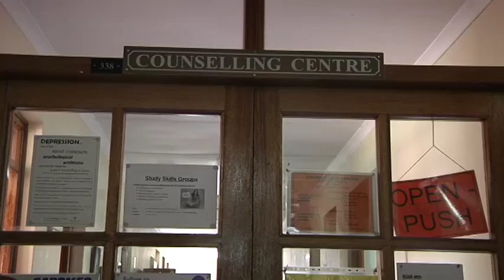Disability at Rhodes University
Disability Week aims to create awareness disability at Rhodes University, which is beginning to recognize the importance of disability support for conducive learning for affected staff and students. This includes mental disability issues.

Report by Catharina Andersen, Tumi Baepane & Kholeka Majola